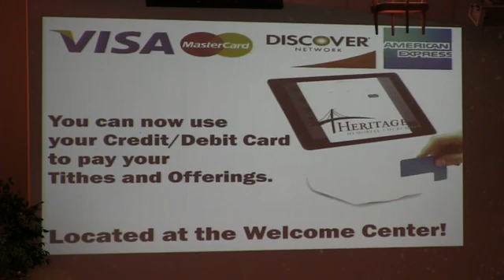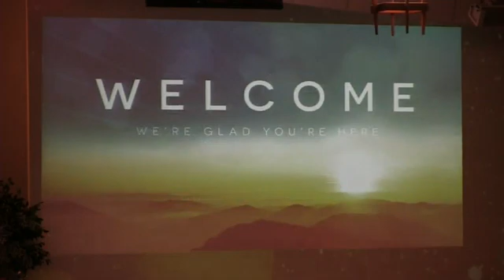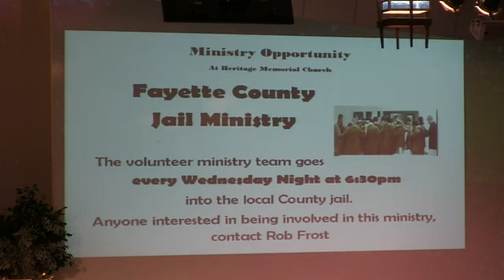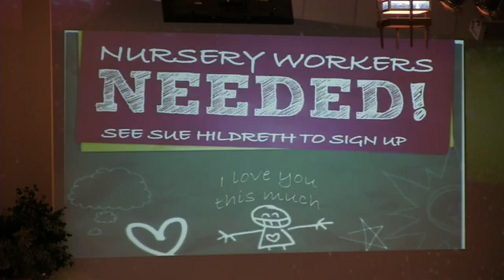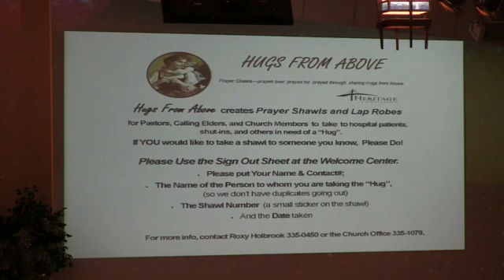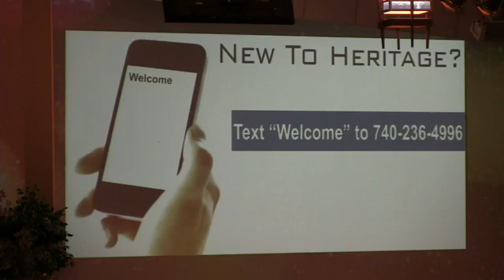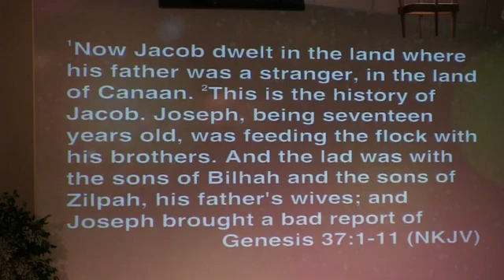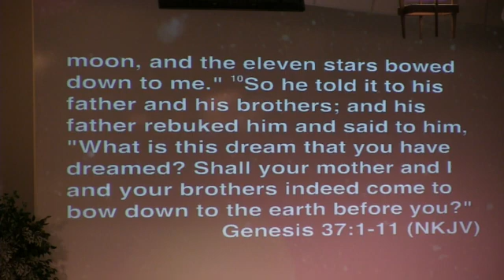4-3-16 Part 1 From Dreams to Nightmares